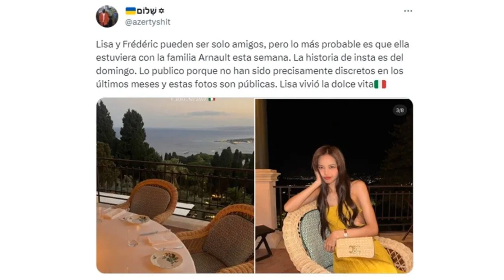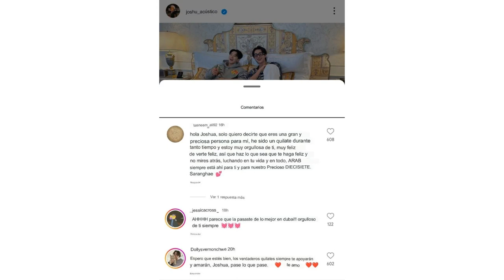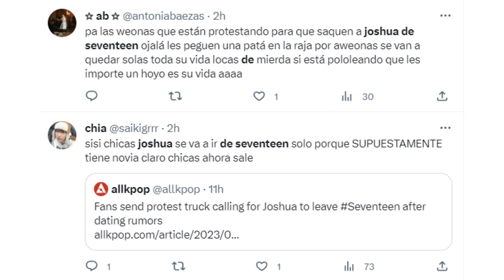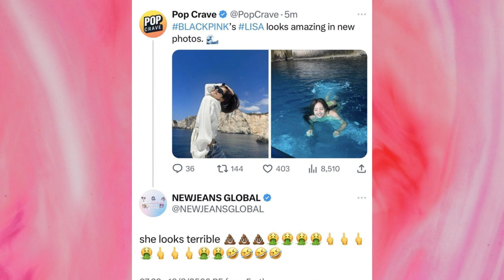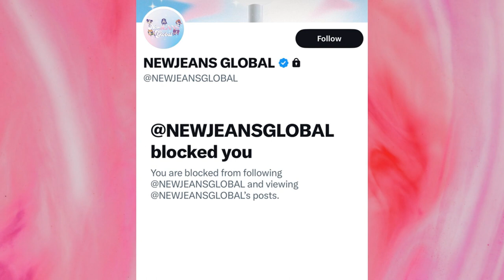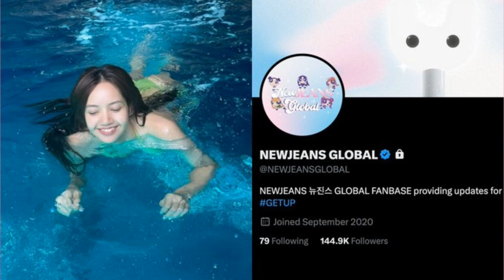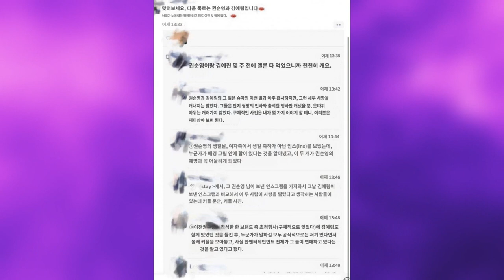[DE ÚLTIMO MINUTO] RESURGEN los RUMORES DE CITAS! DESMIENTEN los RUMORES DE CITAS! LO CASTIGARON